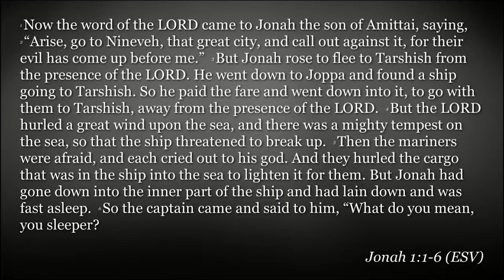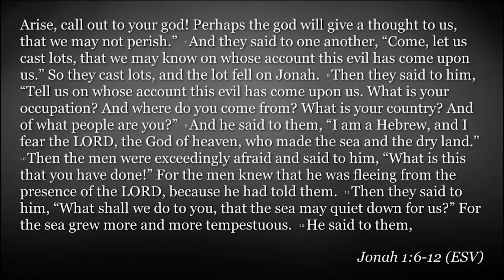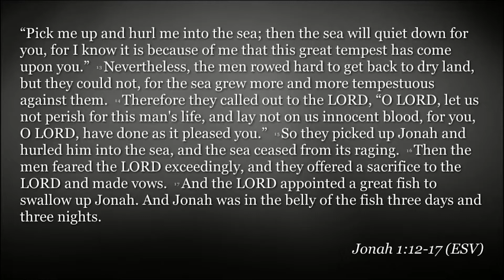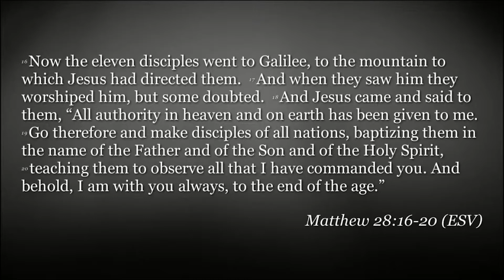FPCA Sermons | September 13 | Authorized to Make Disciples